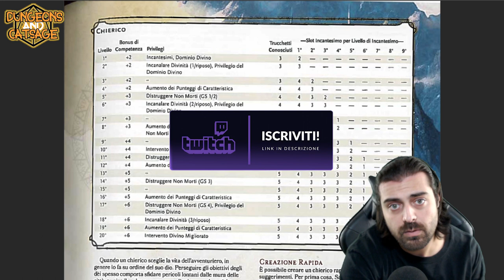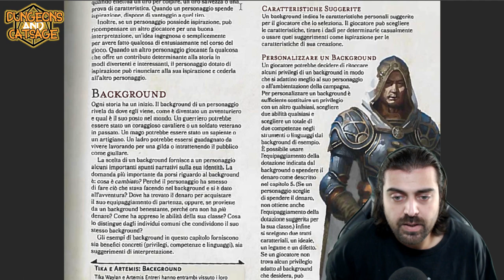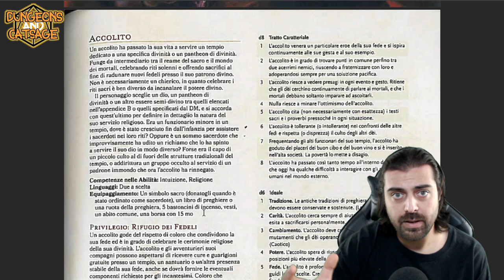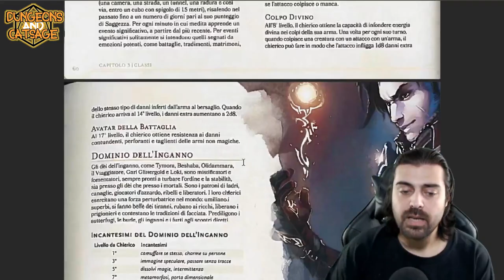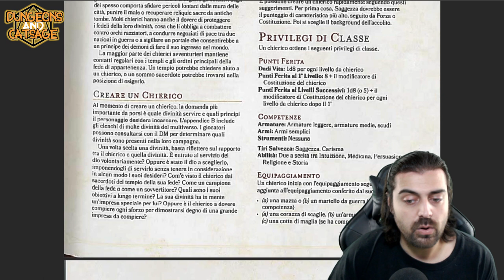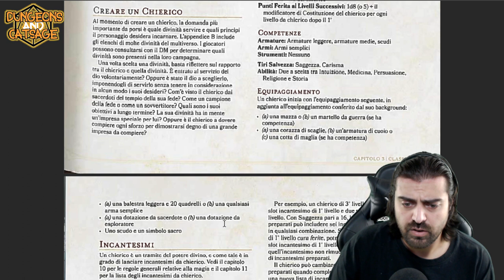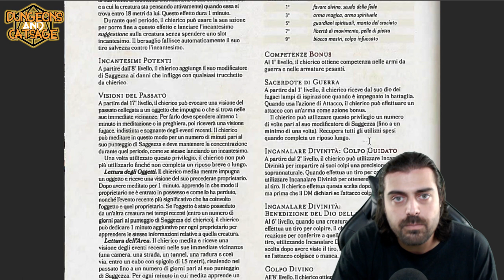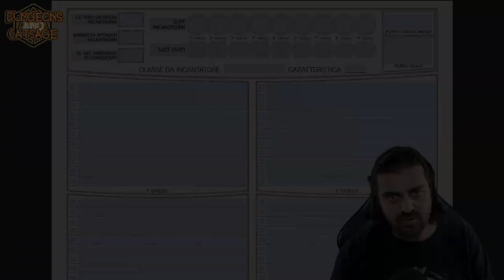#2 Creiamo un chierico STEP BY STEP - D&D 5e Ita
Seconda parte della serie Creiamo un chierico Step by step!
Equip, abilità, CA e PF, e qualche altra chicchetta del dominio... Vedrete...
Muahuahauhauha